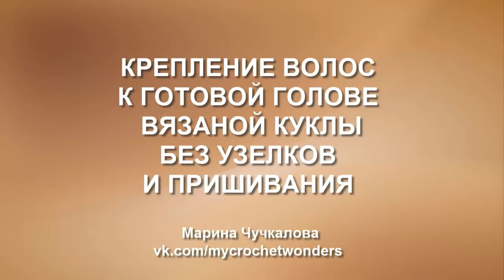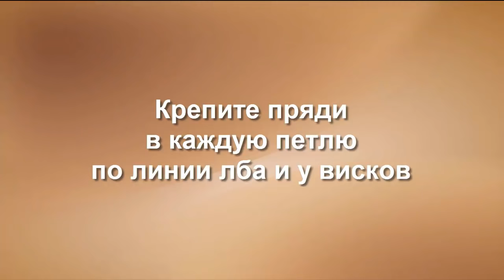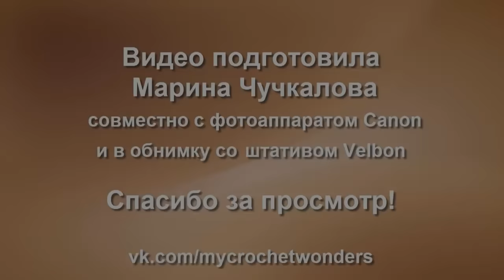Crochet doll hair tutorial/Как прикрепить волосы вязаной кукле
Mirra the doll crochet pattern pdf in English
Quick method of attaching the hair for amigurumi doll without knots and sewing
This is a very convenient and quick method of attaching the hair, in the course of it you can change the hairline, add some colorful strands, put them away and again attach them. And at the same time the hair is securely fit.
However, I do not recommend you pull the separate strands and pull them out, as it can result in the destruction of the hair chain. Also, I do not recommend you to use the slippery yarn for the hair.

For fastening the last loop, pass through it the nearest strand and pull it tight.
Для создания прически я предлагаю воспользоваться очень удобным и быстрым способом крепления волос, в ходе которого можно изменять линию роста волос, добавлять цветные прядки, убирать их и крепить заново. При этом волосы достаточно надежно сидят.
Однако, я не рекомендую с усилием тянуть и выдергивать отдельные нити, т.к. это может привести к разрушению цепной связи. Не рекомендую также использовать для волос скользкую нить.
(Для того чтобы закрепить последнюю петлю, проденьте в нее ближайшую прядь и затяните)